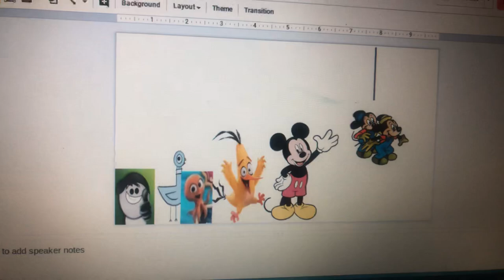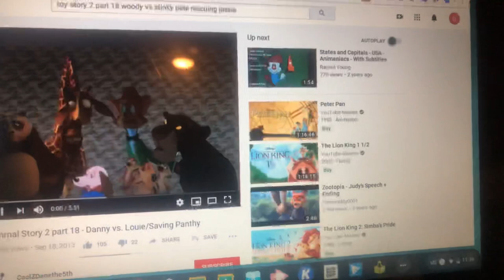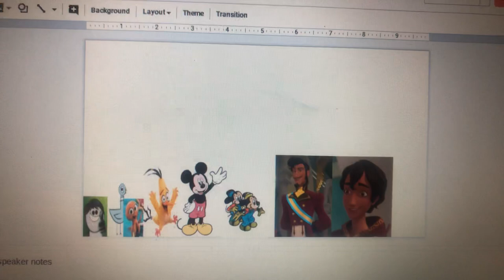Dr. Seuss, Toy Story 2 Part 8: Chase/Mateo Vs Esteban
Cast:
Aumsum: Rex
The Pigeon: Mr. Potato Head
Ocho: Hamm
Chuck: Slinky
Mickey Mouse: Buzz Lightyear
Morty & Ferdie Fieldmouse: Little Green Men
Esteban: Stinky Pete
Mateo: Woody